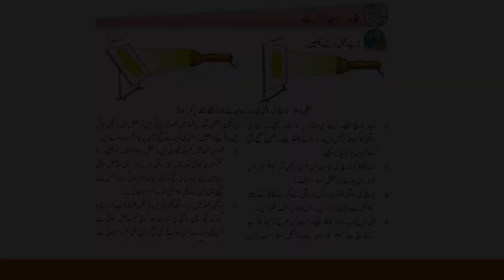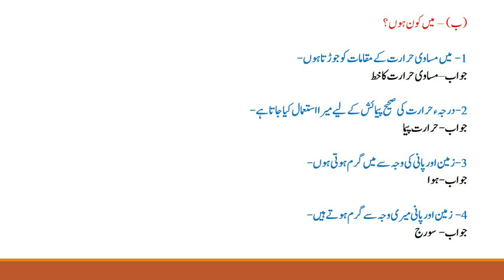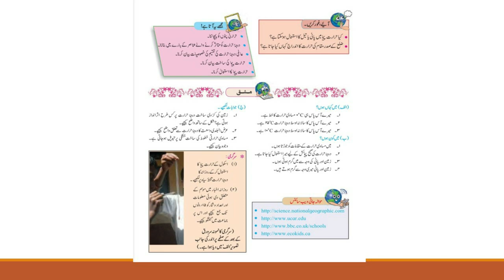Urdu Medium | Geography std. 6th | Lesson no. 5 - Darje Hararat | Question and Answer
In this video you can get question and answers of Urdu medium, Geography standard 6th book, Lesson number 5 - darje hararat (Temperature) , Sawal Jawab...
 In Urdu - درجہ حرارت  ، سوال و جواب